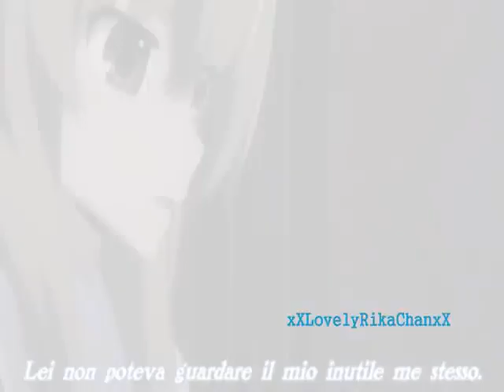~ Toradora! What if. [Safety Suit.] Dedication. /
Dedicated to ... you.

I DO NOT CLAIM TO OWN any of the clips and the song on this video.
Toradora! belong to Yuyuko Takemiya and Yasu. The song it's "What if" by Safety Suit. Enjoy it. ♥